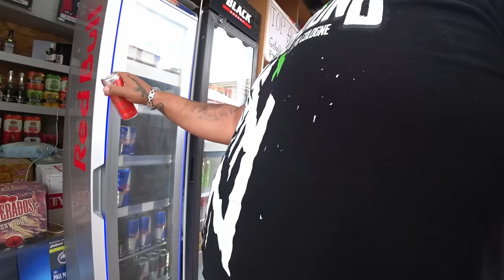Unterwegs auf dem größten Polenmarkt! 🇵🇱